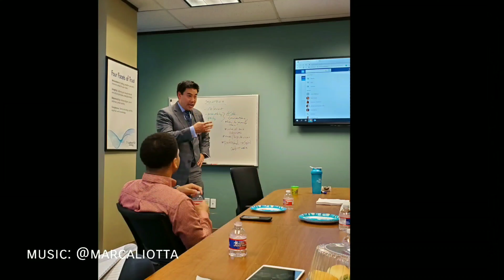Crazy Asian Vlog Tuesday 8/20/19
Life starts at 40!

Intro & Outro Music: @Marc Aliotta Jr. & @notezmusik